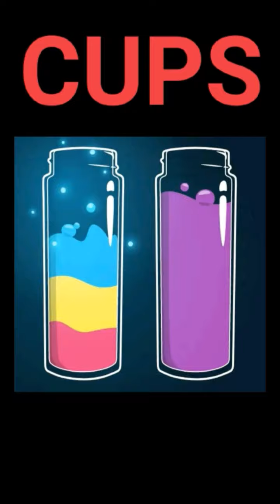CUPS water sort puzzle level 26 27 28 29 30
Water Sort Puzzle is a fun and addictive puzzle game!

At each stage of this brain game you will unlock new challenges! You'll have to go through the tap puzzle stage, after the brick puzzle, until you finally master the Water sort puzzle!

Try to sort the colored water in the glasses until all colors in the same glass.